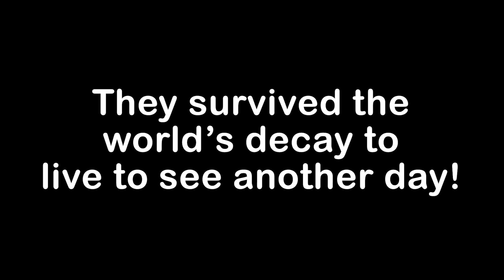Minecraft, But Everything is Poisoned!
Today, we're up against our most frightening foe yet, a world-eating decay! There's no stopping this thing! We have to find a safe shelter, and fast! There's no time to waste!